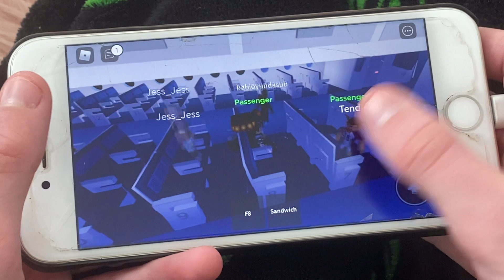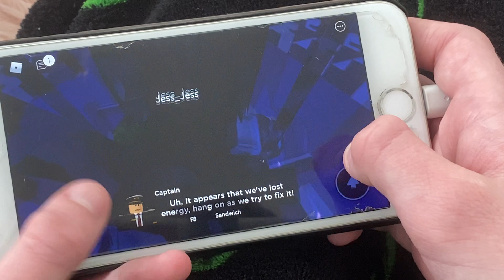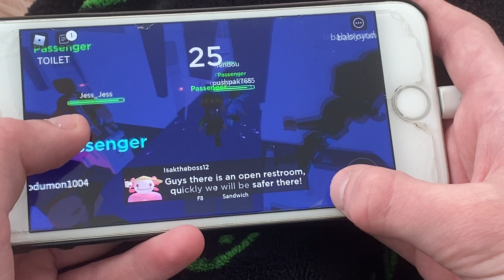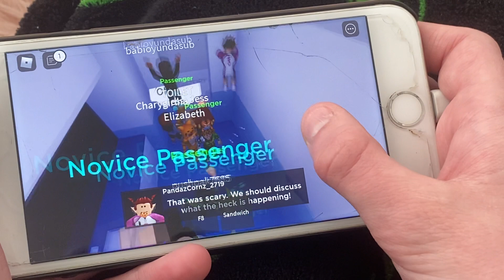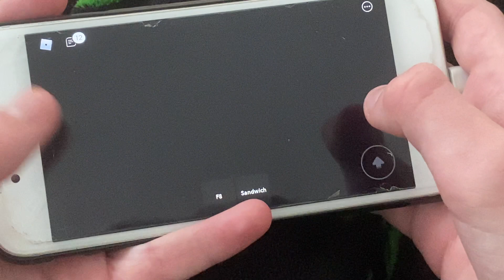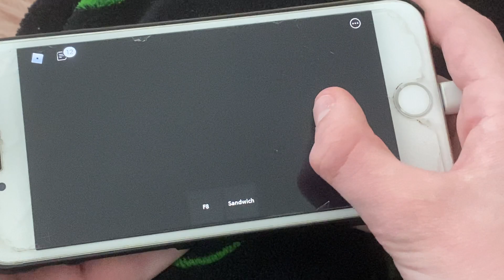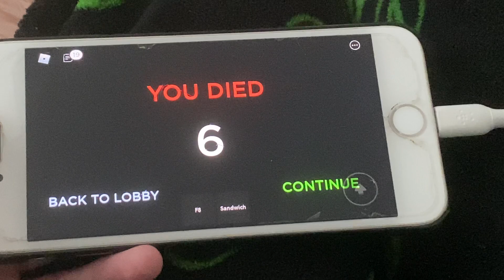I EXPLODED Airplane story part 1!!!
Hey peeps today I will be playing airplane story and I just wanna say… things get hot…

My sister Amy Unicorn Lover 🦄